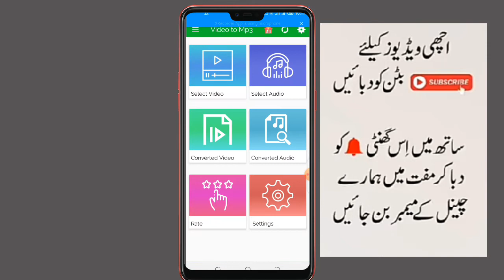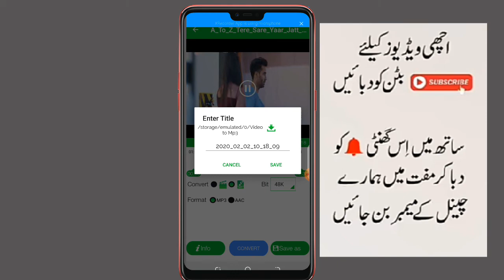Make your own Ringtone from Any Song